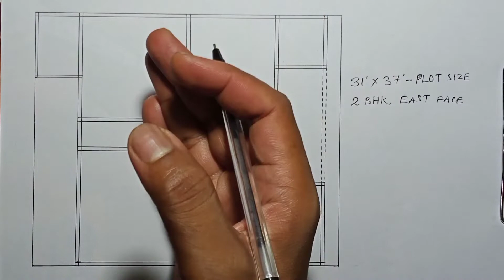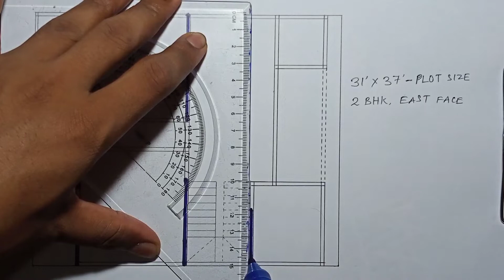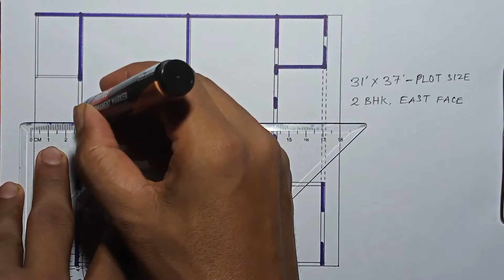31 x 37 house plan | 31 x 37 ghar ka naksha | 31 x 37 home design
31*37 house plan east facing | 31 x 37 house plan | 31 x 37 ghar ka naksha | 31 x 37 home design

Plot Area - 31 X 37

Porch
Drawing cum dining hall
2 Bedroom
1 Common bathroom
Kitchen
Work Area
Puja room
Stair room

Apko bhi koi plan Ka jarurat hai to video Ke comment box me ja Kar apka buildup area aur requirements Ke bare me comment kijiye. Aur free main apka pasandida plan paiye.

Aur Naya Naya plan ya aap ki man Pasand Ka plan dekhne Ke liye channel ko subscriber kijiye aur Bel icon ko Daba dijiye. Taki me upload Karne Bala har ek video aap tak pahunch sake.
            Dhanybad